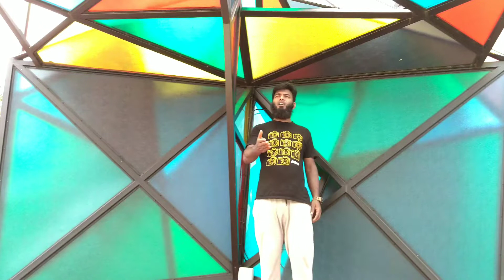Lokkhisona ador kore dicchi toke | লক্ষীসোনা🔴 আদর করে দিচ্ছি তোকে | Covar by king nadim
welcome to King nadim some funny platform Friends, today we have make new video    hopefully you will get the fully Entertained from this video
Lokkhisona adorable kore dicchi toke | লক্ষীসোনা আদর করে দিচ্ছি তোকে | Covar by king nadim

This is an all original work of AA King nadim.